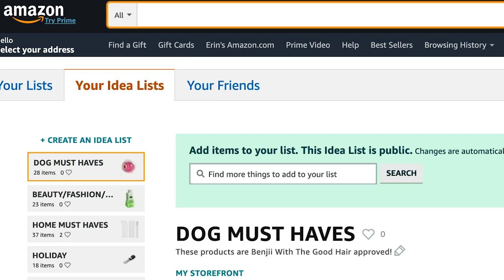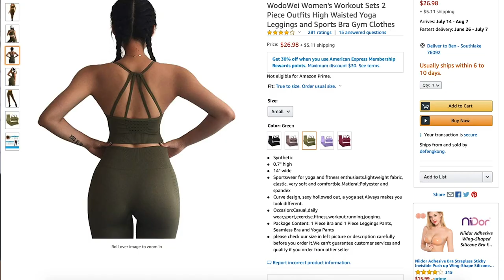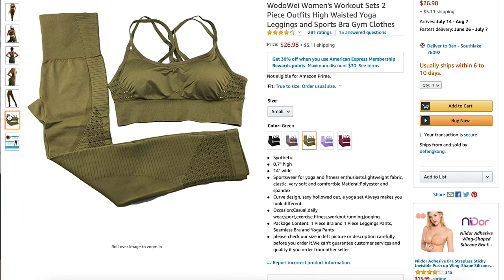BEST ACTIVEWEAR BRANDS ON AMAZON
Anyone else put on workout clothes and never ACTUALLY workout? That has been my life these days. I have all the intention in the world of breaking a sweat, but then my couch starts speaking my love language and I cave. I need some ideas!!!

Also, let me know if you have any other places that sell super impressive workout clothes on a budget! Or maybe other Lululemon dupes?

IF YOU'RE LOOKING TO GIVE DURING THIS TIME: I work extremely closely with Food on Foot and they give homeless people the tools they need to get off the streets and get jobs. They have a 98% success rate, meaning that once a person goes through the program they will never go back to the street. Unfortunately, a lot of these graduates (who I know, I have worked with, and who have actually been my neighbors) have lost their jobs and are facing a reality where they may lose it all...AGAIN. If you have even just $5 to give, that would help my friend Jay's charity keep people from losing their homes.